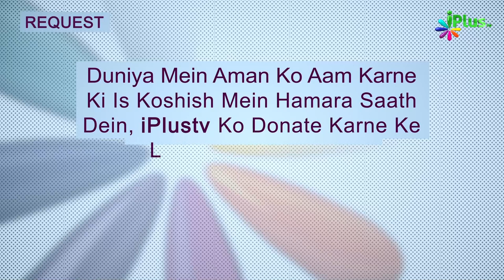Bachchon Ka Mustaqbil | Hame Zamee Ke Masail Par Baat Karna Hai Ep 19 | iPlus TV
Bachchon Ka Mustaqbil | Hame Zamee Ke Masail Par Baat Karna Hai Ep 19 | Shaikh Abul Aas Waheedi | Shaikh Abdus Shakoor Madani | Shaikh Kifayattullah Sanabili | Shaikh Sarfaraz Faizy | iPlus TV